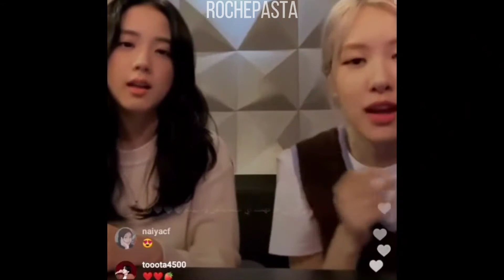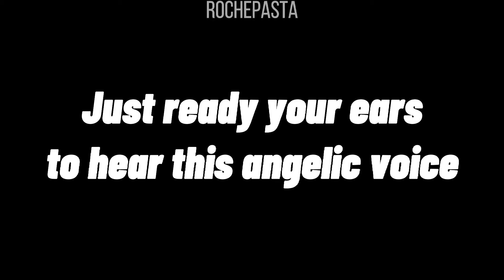Everytime Rosé goes viral all over the internet